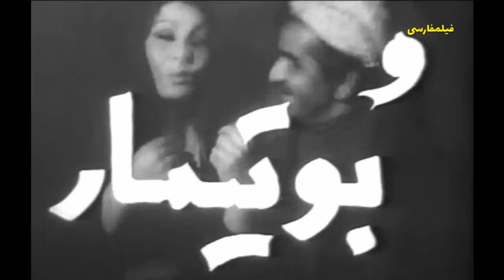👍 نسخه کامل فیلم فارسی طاهر | Filme Farsi Taher 👍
👍 فیلم فارسی طاهر | با بازی حسین ملکی و نعمت‌الله گرجی | Filme Farsi Taher 👍

✍️ خلاصه داستان
معماری (نعمت الله گرجی) قبل از مرگش دخترش لیدا (شاپرک) و پسرش طاهر (شهرام) را به مهندس (عبدالله بوتیمار) می سپارد. مهندس به اهواز می رود و لیدا را همراه خود می برد تا در کنار پسرش شهرام بزرگ کند. طاهر را اهل محل بزرگ می کنند. سال ها بعد شهرام به لیدا (لیدا دانشور) تجاوز می کند، و مهندس که گمان می کند لیدا دختر هرزه ای است او را از خانه اش می راند. لیدا در اتوبوس با رقاصه ای (سیمین علی زاده) آشنا می شود که پای او را به کافه می کشاند و سر راه احمد (مرتضی عقیلی) قرار می دهد. احمد در مرافعه ای به زندان می افتد و لیدا را به دوستش طاهر (منوچهر وثوق) می سپارد. لیدا و طاهر به هم علاقه مند می شوند و قرار ازدواج می گذارند. شهرام نزد پدرش اعتراف می کند که به لیدا تجاوز کرده و وجدانش ناراحت است. لیدا درشب عروسی اش با دیدن عکس پدرش در اتاق طاهر در می یابد که طاهر برادرش است. او از مراسم جشن می گریزد و به احمد پناه می برد. طاهر با احمد درگیر می شود و احمد اعتراف می کند که لیدا خواهر او است. سرانجام شهرام سر می رسد و با لیدا پیمان زناشویی می بندد.